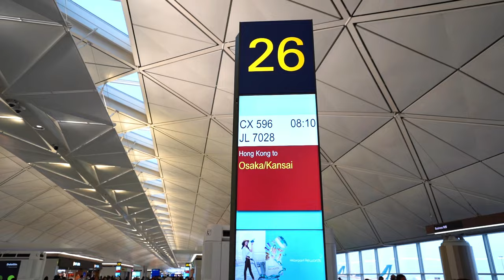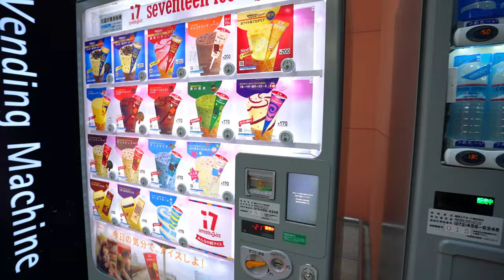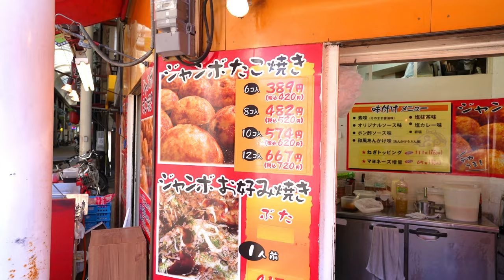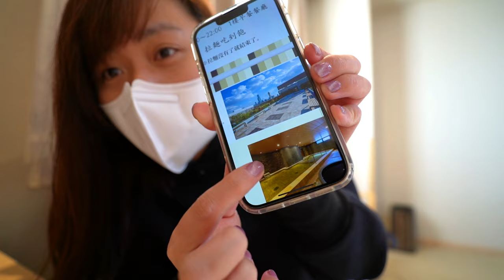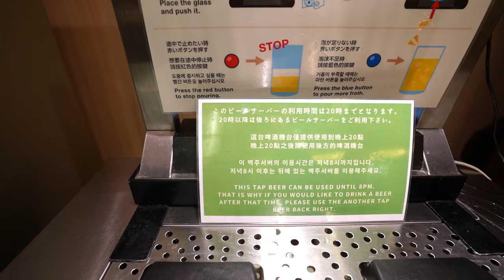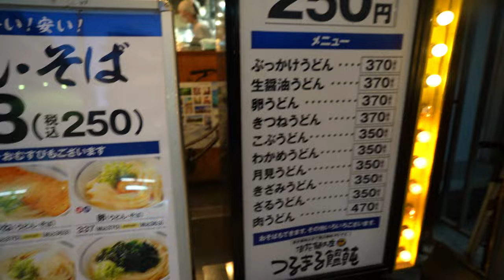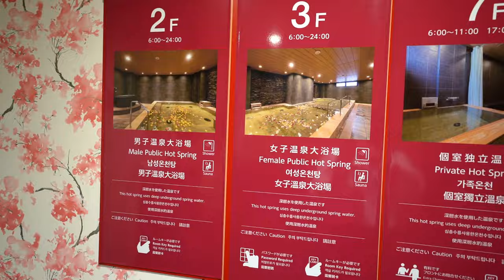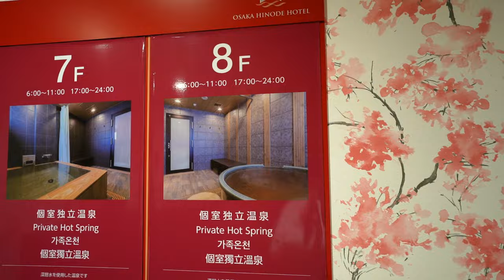【2023大阪溫泉酒店推介】😍必住大阪高質溫泉酒店!!!連日本人都讚嘆~酒店附有任飲任食啤酒🍺拉麵😱熱門溫泉度假勝地一定是它❣️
今集帶大家去大阪吃喝玩樂,
重點帶大家住平價高質溫泉酒店~~😍
重要係酒店免費提供免費任飲任食啤酒,拉麵,雪糕!!😱